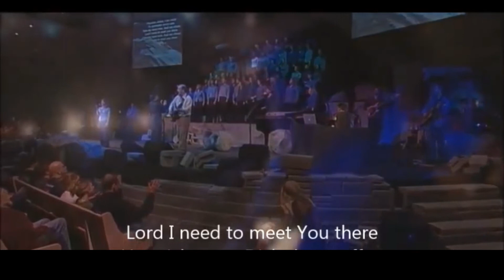Oordenking vir Woensdag 3 Februarie 2021 05:00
Past Tersius van den Berg
HerlewingSentrum WonderboomPoort